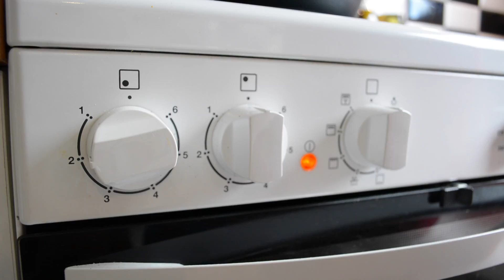Mix Veg Sabzi | Mix sabzi Dhaba style | Restaurant Style - Humaira's Kitchen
Mix Paneer Vegetable Sabzi restaurant style | مکس سبزی | मिश्रण सब्जी
A healthy Mouth-watering dish of vegetables made with a spicy gravy of tomatos and onions. Learn how to make Dhaba style Mix Vegetable sabzi.

*INGREDIENTS*
1 Large Onion (Gravy)
1 Garlic
1/2 Teaspoon Turmeric Powder/Haldi
1 Teaspoon Garam Masala
1 Teaspoon Salt
1 and 1/2 Teaspoon Chilli powder
3 medium Potatos
1 Glass Water (Gravy)
2 tomato

-Humaira's Kitchen